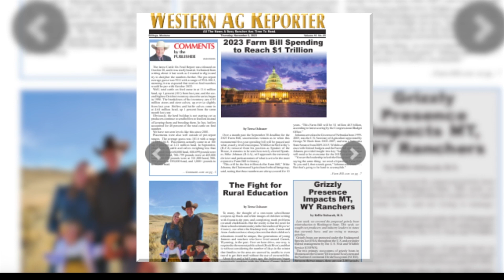Rural Revolution: The Andersons' Quest for Educational Freedom - Eye on the Issues - Episode 047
In this episode of "Eye on the Issues," we're delighted to host the Anderson family, residents of the picturesque Garrett area in Northern Albany County, Wyoming. Nestled in the heart of rural living, the Andersons' story has recently gained attention, featured in Cowboy State Daily's insightful article: [Isolated Wyoming Ranchers Want to Build One-Room Schoolhouse]

Join us as we delve into the challenges this family faces with their local school district and witness their unwavering determination to find a suitable educational solution for their children. The Andersons epitomize the spirit of resilience and resourcefulness that defines rural life, and their story sheds light on the broader issues surrounding education in remote areas.

Discover the intricacies of their journey and the uphill battle they're fighting for a resolution. If ever there was a time for education choice to take center stage, it's now! The Andersons' experience highlights the importance of flexibility and options in education, especially in regions where traditional schooling may pose unique challenges.

Don't miss this eye-opening episode as we explore the Anderson family's quest for a better educational future in the heart of Wyoming. Education is a cornerstone of every community, and the Andersons are paving the way for change.